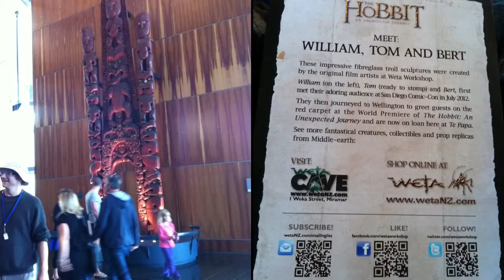New zealand 2013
Những ngày sống ở New Zealand